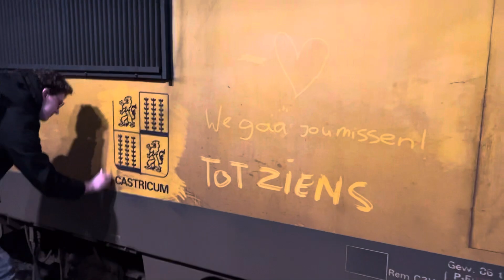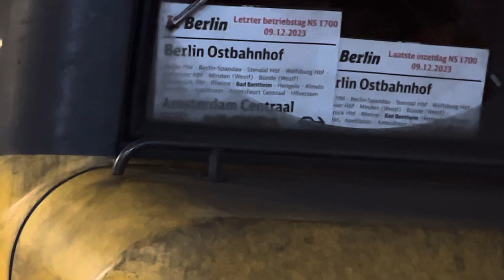Loc 1746 wordt afgerangeerd na laatste inzet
Locomotief 1746 met Intercity Berlijn wordt afgerangeerd na laatste rit.